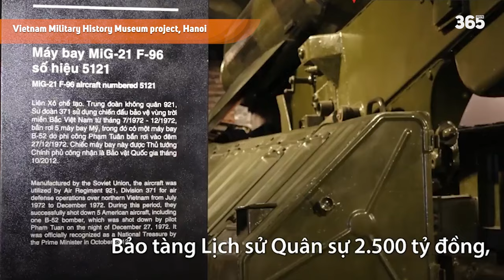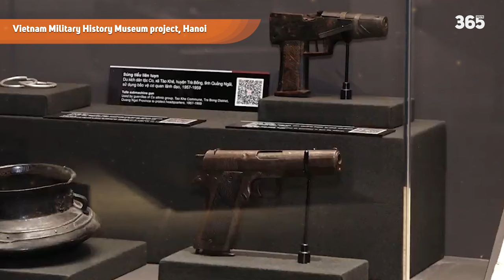BÊN TRONG BẢO TÀNG 2500 TỶ ĐỒNG SẮP KHÁNH THÀNH CÓ GÌ ?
►Ủng hộ cho team:
►Nguồn/ Special thanks to:
Stadiums & More.